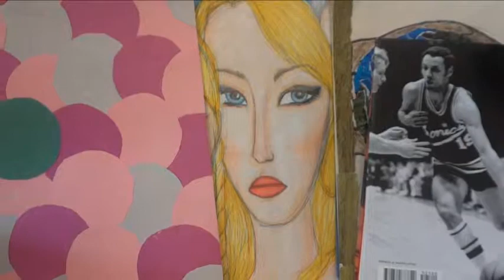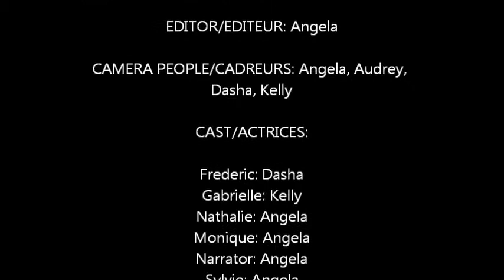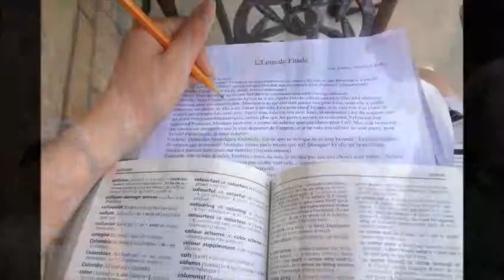Ado Monde Movie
A class project I did for our French class in 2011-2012 year... Its all in french, so sorry that there are no subtitles yet, but if your native language is French, please don't laugh at our grammar! :)

A*D Productions